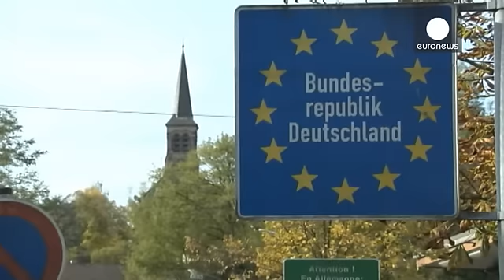Göçmenler bayrama yine buruk girdi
Avusturya üzerinden özellikle Almanya, İsveç ve İngiltere'ye gitmek isteyen sığınmacıların zorlu yolculuğu Kurban Bayramı'nda da sürüyor. Sadece son 24 saati içinde en a 2 bin kişinin Avusturya'nın Nickelsdorf kentine ulaştığı belirtildi.

Macaristan, Hırvatistan ve Slovenya üzerinden gelen sığınmacılar, Viyana'daki tren istasyonlarında konaklıyor. Buradan bilet alabilen sığınmacılar ise daha sonra diğer ülkelere gidiyor.

Avusturya İçişleri Bakanı Johanna Mıkl-Leitner de son yaptığı açıklamada…